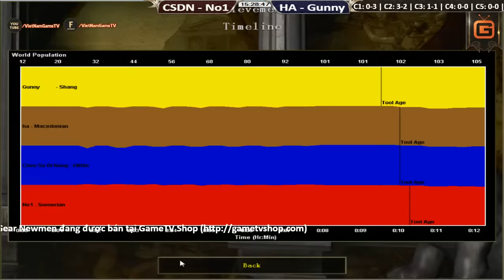2vs2 No1, Chim Sẻ Đi Nắng vs Hồng Anh, Gunny Ngày 20 02 2017 C3T3